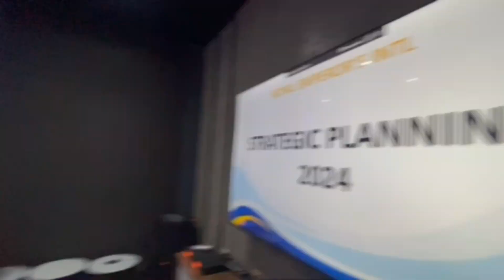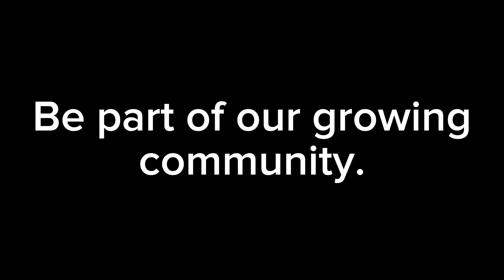Strategic Planing 2024